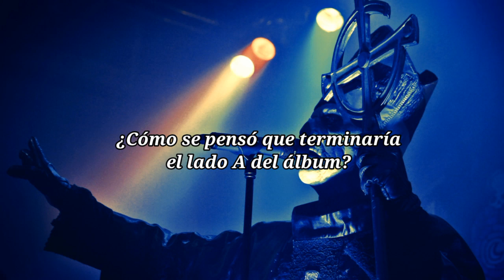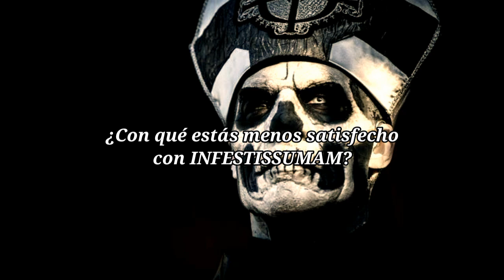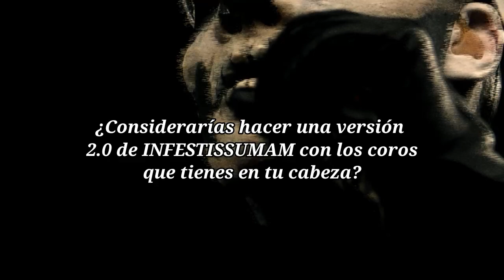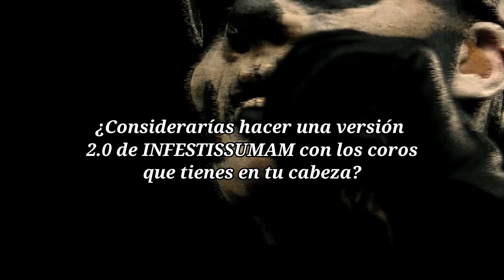LO QUE TOBIAS FORGE AMÓ Y ODIÓ DE INFESTISSUMAM (ENTREVISTA)